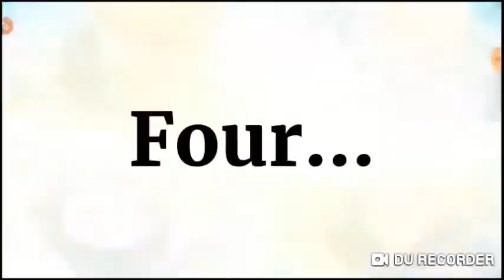Lx Subs Cup Round 3: Sylpharion VS Mighty Red